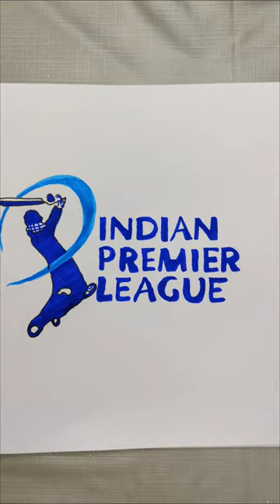IPL cricket match drawing for kids|easy and simple drawing#artwork#trending#viralshot#IPL2024